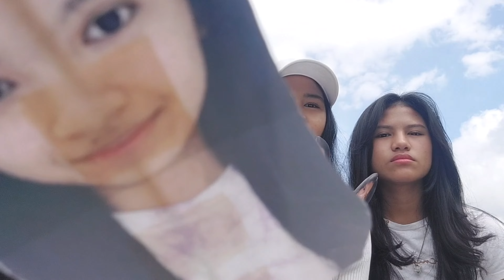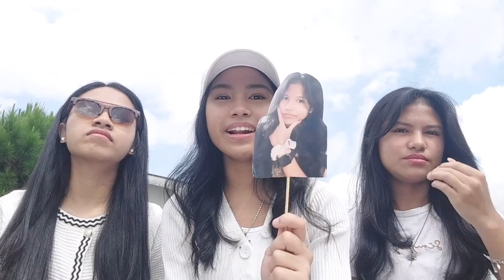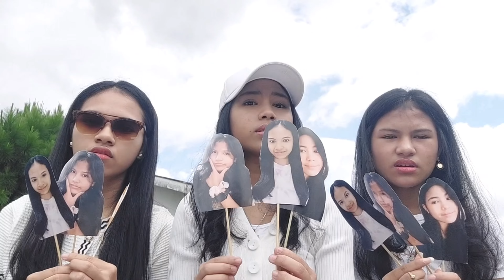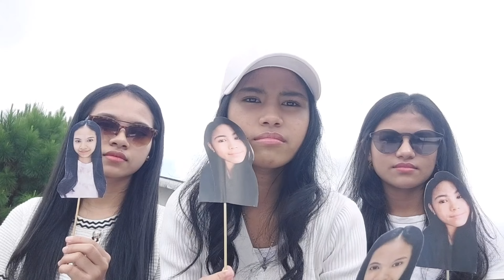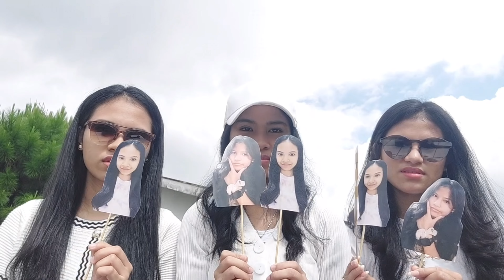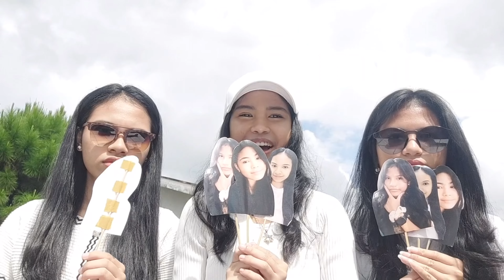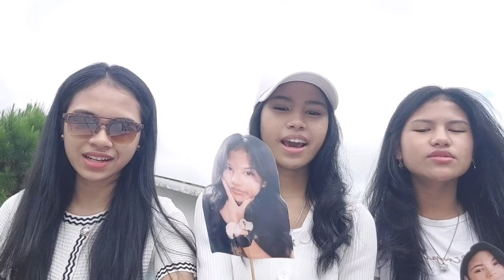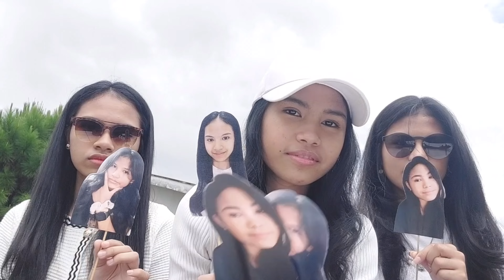Who's Most Likely To?? - AGL Sisters✨🌷|| Indonesia 🇮🇩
Hi there! 👋🏻